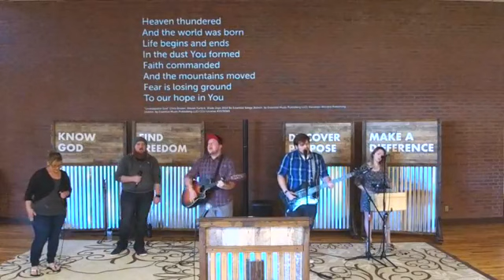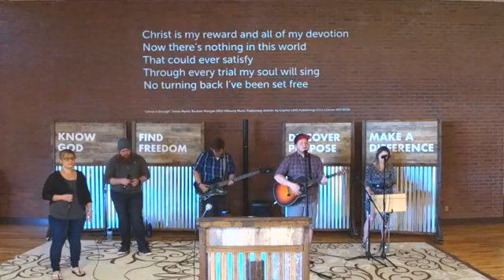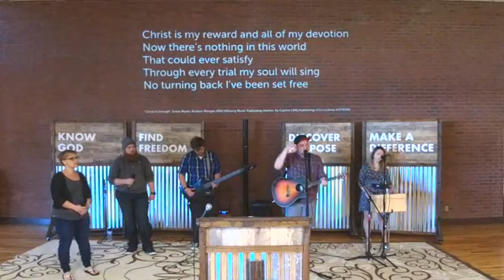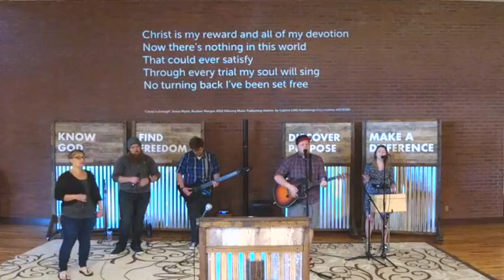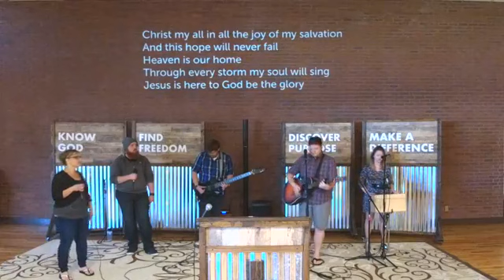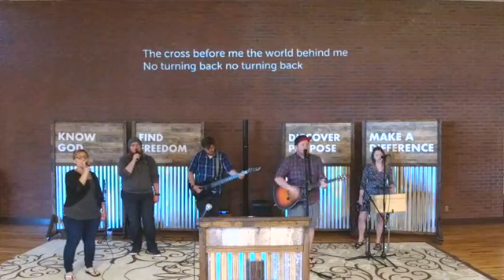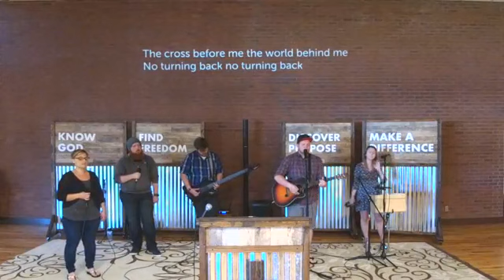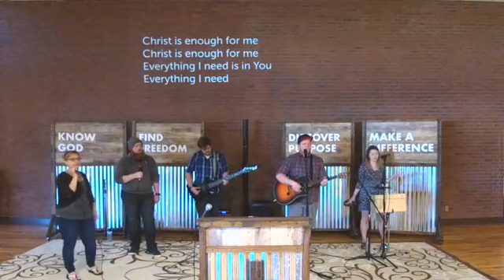Uncomfortable Pt 1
"Uncomfortable" Part 1 in series